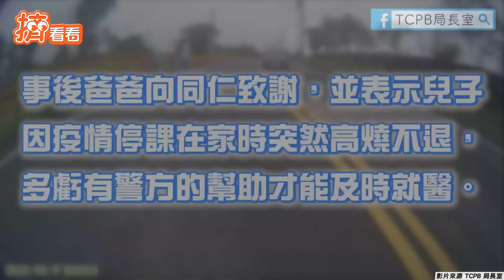男子雙手燒燙傷劇痛急求助 八德暖警即刻救援協助就醫｜TVBS新聞｜擠看看